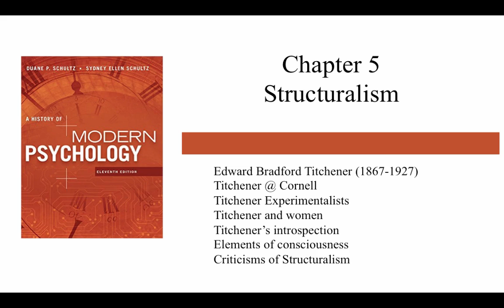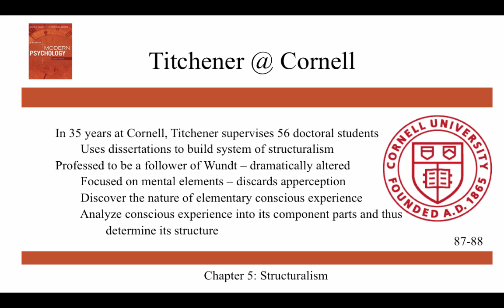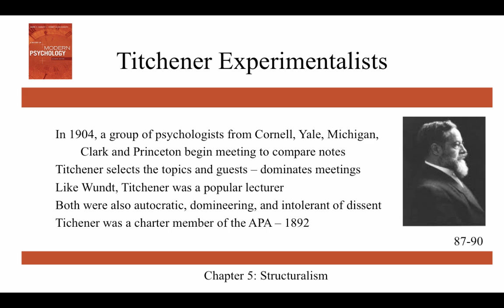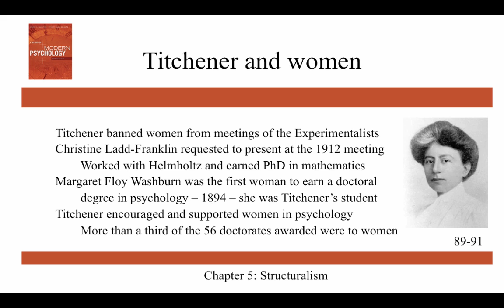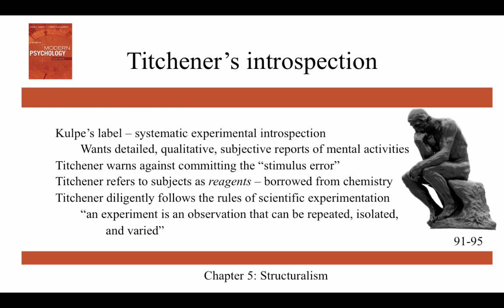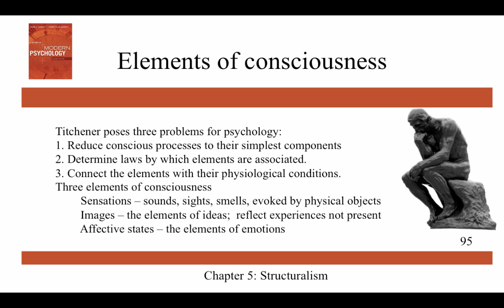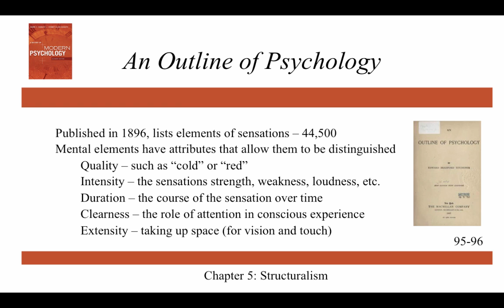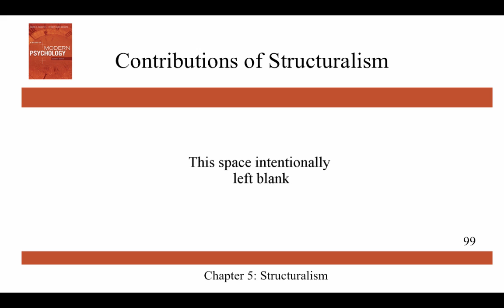Structuralism - Ch5 - History of Modern Psychology - Schultz & Schultz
This video covers Structuralism, which is Chapter 5 of Schultz & Schultz's History of Modern Psychology.  It covers the life and research of E.B. Titchener, the school of Structuralism, and criticisms of the school.